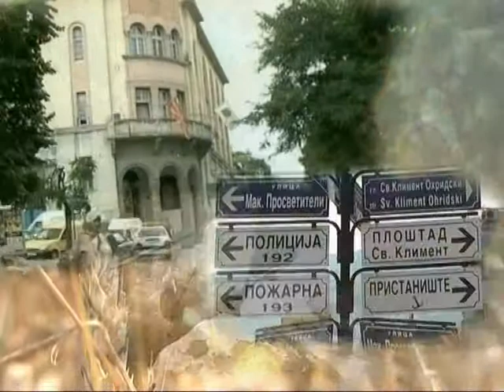Luge i mesta, Tv Telma - Bitola, fotograf na peperutki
Репортажа за Јовица Јовчевски, фотограф од Битола кој и покрај годините ревносно ја фотографира флората и фауната на Пелистер.
Reportage about Jovica Jovcevski from Bitola, a photograph of flora and fauna on mountain Pelister. He is in 7th decade of his life and he is still doing it.
"People and places" Tv Telma, 2012
Author: Jordan Dukov